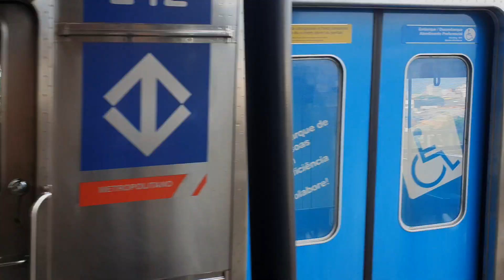Frota L (L42) passando sem serviço pela estação Brás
TUE L42 (ex D42) - Alstom IESA - sem serviço